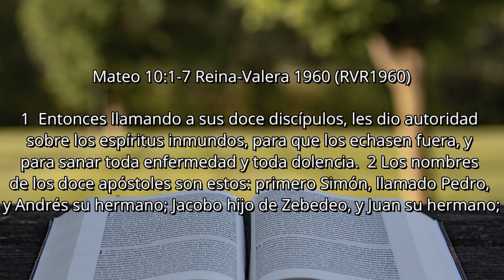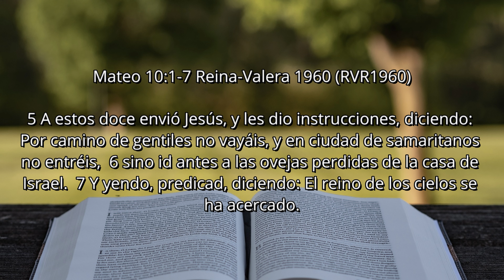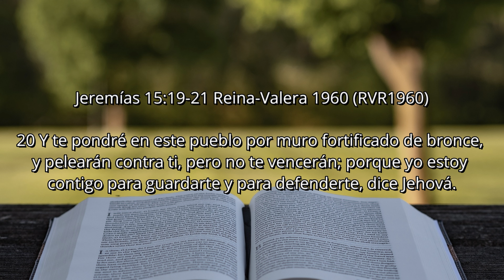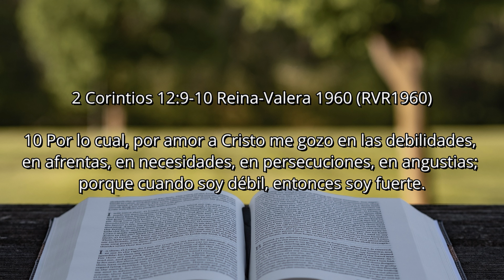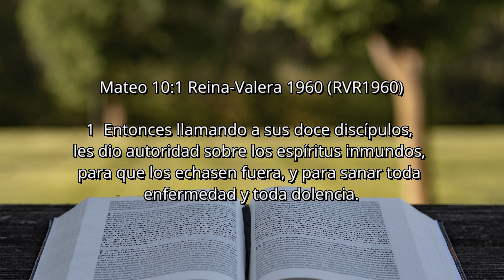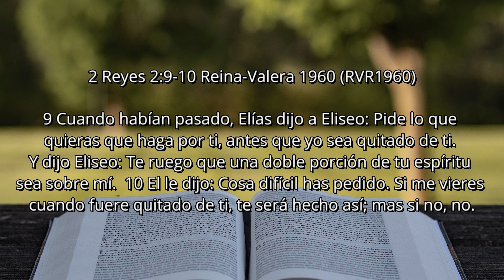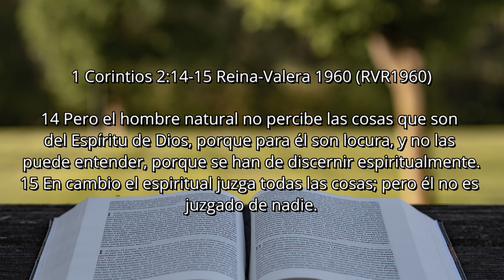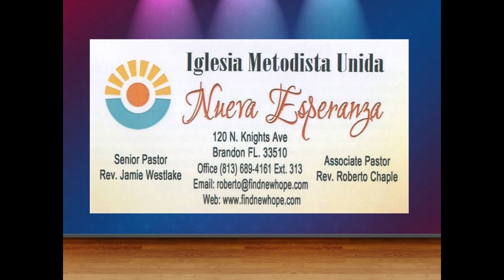Nueva Esperanza UMC - 1-13-19 Maximizar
Proclamación de la Palabra de Dios
Serie "Sígueme 2019"
Título:  "Maximizar"
Texto:  Mateo 10:1-7
Pastor Roberto Chaple
Iglesia Metodista NUEVA ESPERANZA